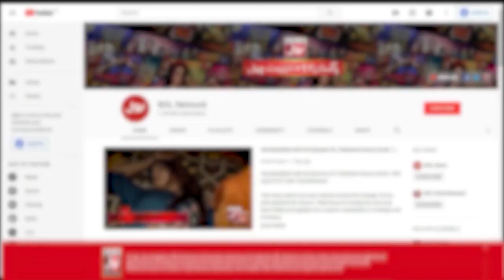Farhan Ali Waris Specal Message | Faysal Quraishi | Ramazan Mein BOL | Sehr Transmission